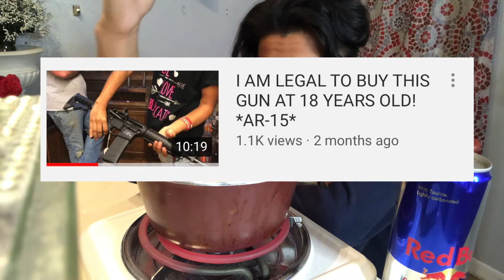How bad is Red Bull for you?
So today I wanted to do an experiment to see if the energy drink "Red Bull" was good for you, I am not a scientist what so every so i did my best to do this experiment. here are the results...